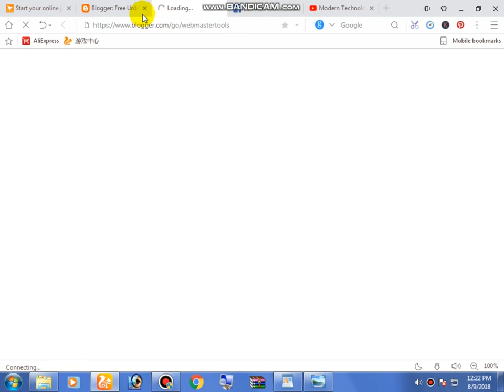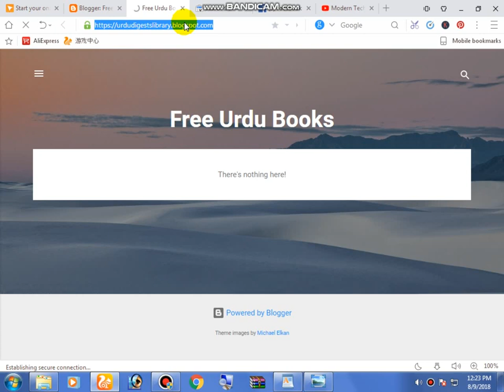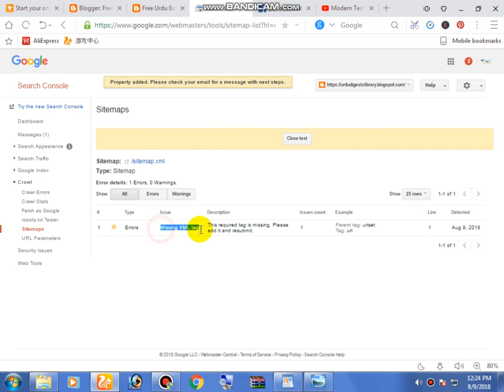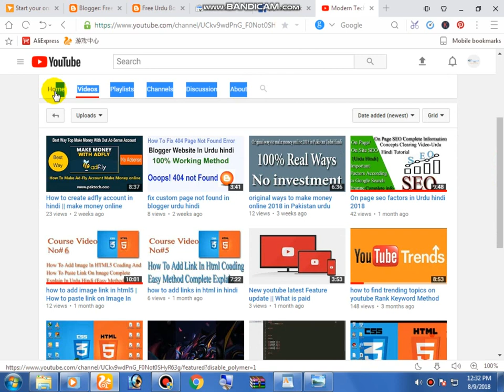how to submit blogger sitemap in to search console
Description

Assalam o alaikum my All Viewers i ma Ahsan your Host today Our Video topic is How To Submit Blogger SItemap to search Console.In this video i m show you in detail about the sitemal submission in webmaster tool of google.
Method of  Submission Blogger Sitemao
1.In which we need only go to google and search on google this keyword google search console.
2.After searching the Keyword of search console you show the first link of google webmaster tools.
3.Click on the 1st link and you can see the google web master interface.
4.Now you need to sign in on search console.
5.After Sign In add to site url in add site option.
6.After add site Click on dashbord buttion and click on site map option.
7.Now in sitemap option you need to type this tag """"(xml.sitemap)""""""" And Click on submit btton.
Now your Sitemap is submitted success fully.
fromthis Methdod you can generae the blogger site map of your website and get best google rank with good blogger seo.
I hope this Content is useful for you And really help ful for you please promote our Passion of tech, From leaving A small
tech Tips and Tricks updates SEO related Blog
Urdu Books free Downlod webiste in pdf files